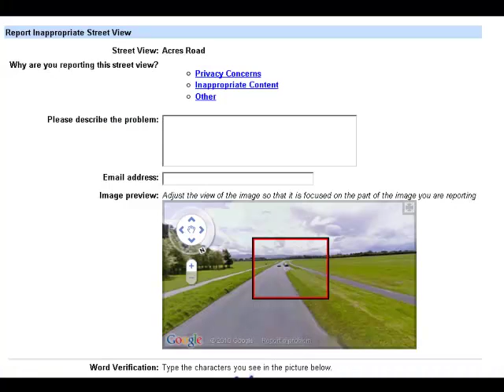Ed Parsons Geospatial Technologist Google Street View Ireland interview with Ray D'Arcy